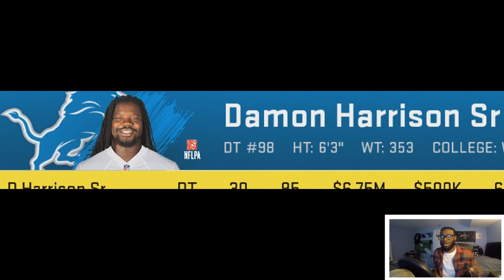CAN THE BEST NFC NORTH PLAYERS COME TOGETHER AND WIN A SUPERBOWL? Madden 20 Franchise Experiment